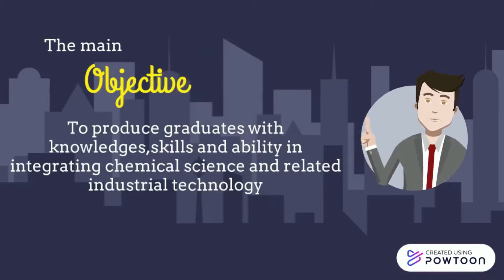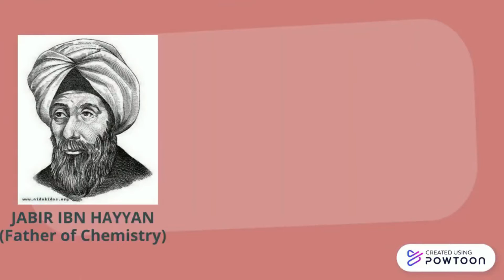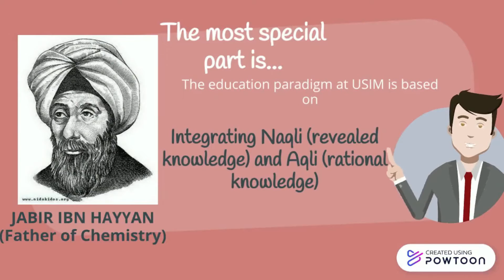Program Teknologi Kimia Industri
Projek Kenali USIM (FST)